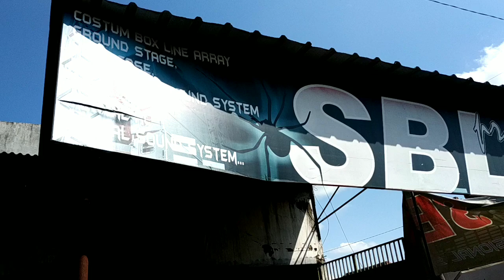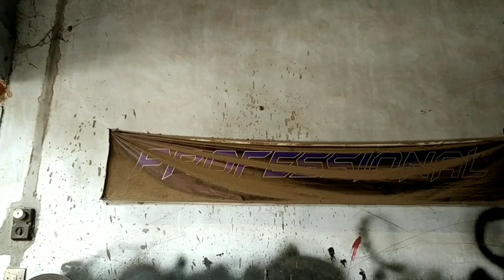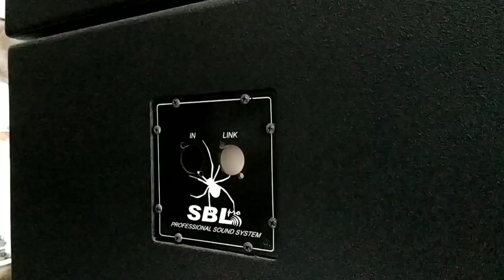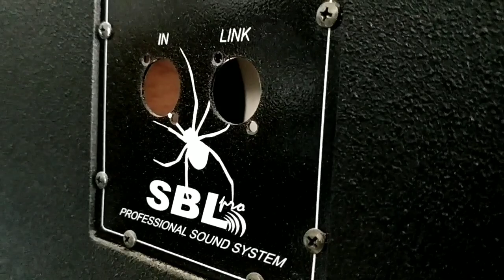Pesanan Berdatangan!! Industri Box Speaker Bertahan Ditengah Masa Pandemi